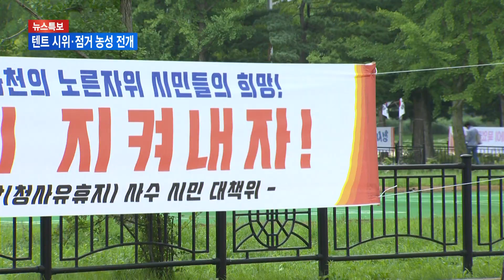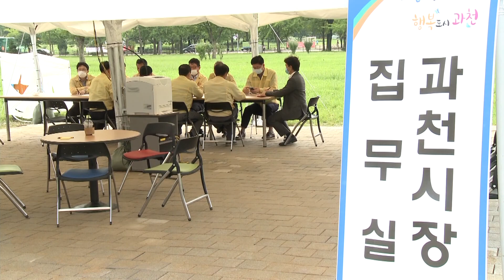[과천] "과천청사 주택 공급 반대" 과천시민 본격 대응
정부가 과천청사 유휴지에 공공주택을 짓겠다고 발표한지
벌써 한 주가 넘게 흘렀습니다.
과천시 지역사회의 반발은
날이 갈수록 커지고 있는데요.
시민들은 정부가 계획을 철회할 때까지
반대 투쟁을 이어나가겠다고 밝혔습니다.